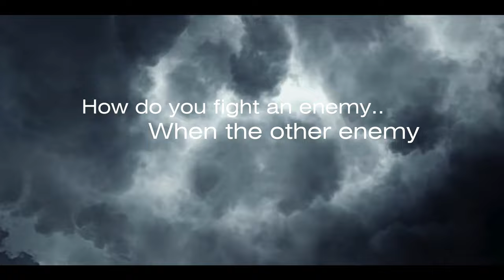BOOK TRAILER | Phoenix Reborn by Rafael A. Marti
Nathan Christopher Styles, a former US Army Special Forces operative, embarks on a perilous journey that may cost him his life. Seeking safety as he bravely confronts his alleged adversaries, he must also battle personal demons in the form of paranoid-schizophrenia. Styles relies on trusted confidants as he attempts to navigate the pitfalls -- all the while unsure his trust is always well placed. He's a man who thought he had it all, suddenly finds himself alone, his world shattered. His circumstances offer scant hope of reclaiming a normal life as he fights just to stay alive.

"Marti's previous works revealed his ability to expertly weave a tapestry of danger and suspense. However, Phoenix Reborn is positive proof that this author has outdone himself with his uncanny talent for story-telling. This book will have readers begging for more!" - James R. Atwood, Master Sergeant (Retired), U.S. Army Editor

GET A COPY NOW of Rafael A. Marti's masterpiece, "Phoenix Reborn," available now via Amazon, Barnes and Noble, and other leading digital channels/bookstores worldwide.